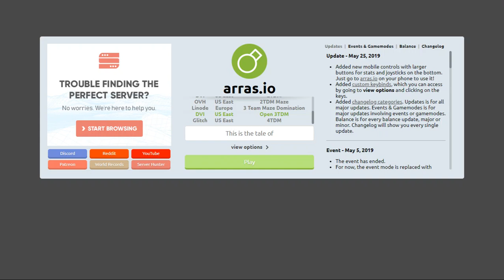New Custom Keybinds in Arras.io | Update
You can now change your keybinds in arras.io! Just click view options on the spawn screen and click on the key indicators to edit them.

You can view all keybinds by pressing the + icon. Press backspace on a keybind to delete it.